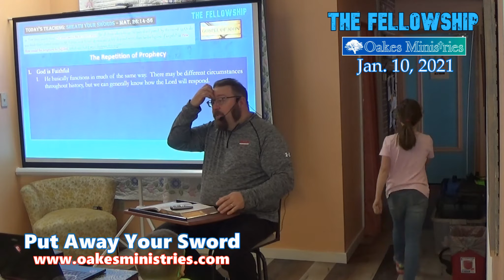Put Away Your Sword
This was the sermon given after the major events in our country this week.